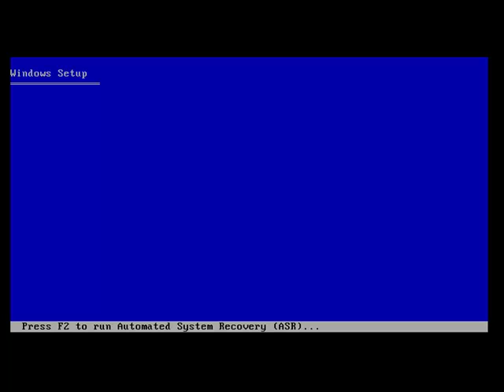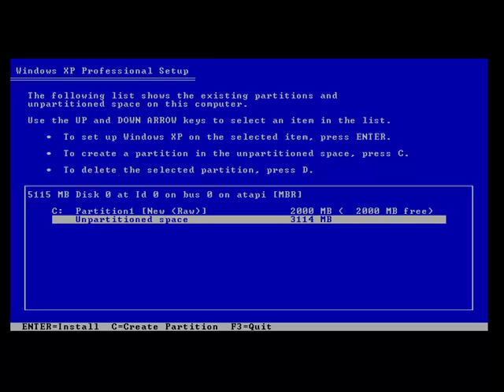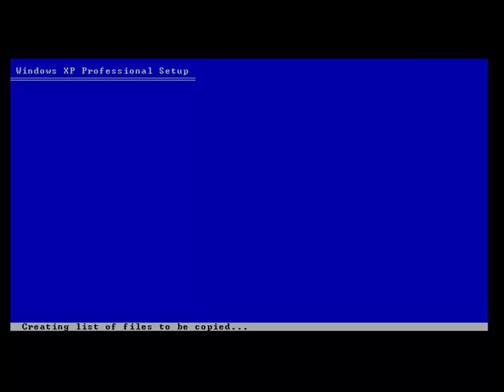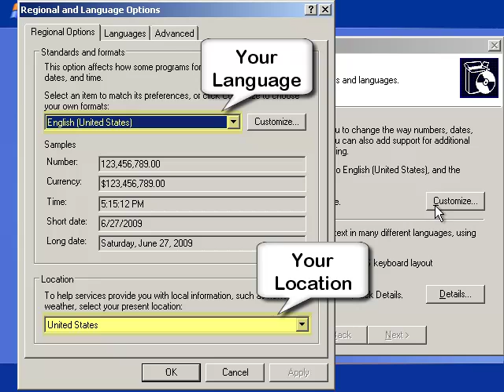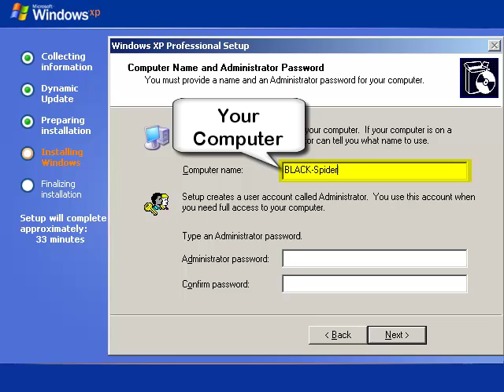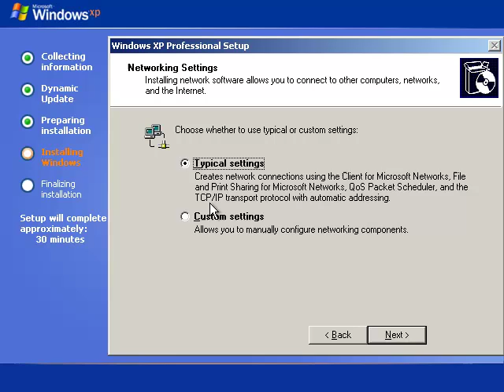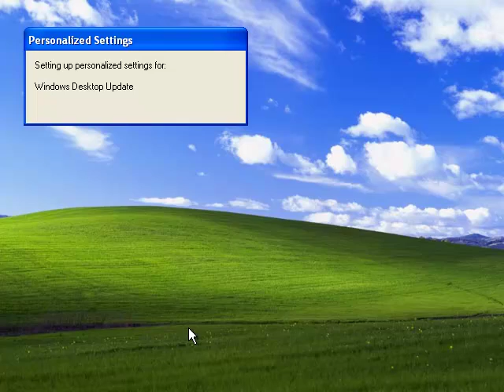Install Windows XP